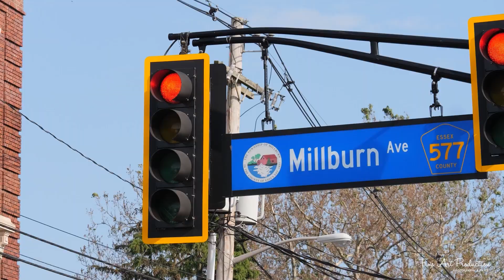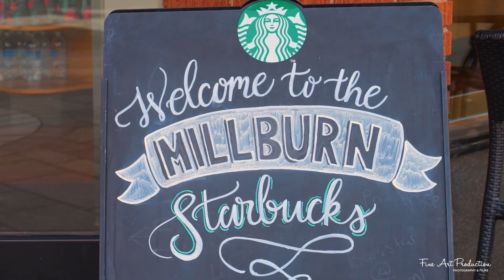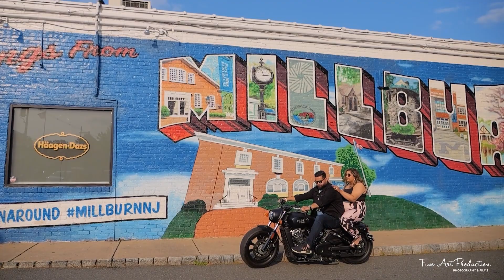Khushi and Monty's Enchanting Pre Wedding Love Story Video: A tale of Happiness, Love and Passion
Welcome to the heartwarming love story of Khushi and Monty, a couple whose journey is filled with Joy, love and their shared passions.

Khushi: her radiant personality brings happiness and boundaryless love to their relationship.

Monty: He stands out with his generosity, strong family values and
passion for cars and motorcycle.

Join us as we dive in to the beautiful chapters of their love story, witnessing the magic that unfolds when two soles unite.

From their first encounter at the Starbucks to the exhilarating adventures near beech side, New York City and many more. You will find true love and companionship.

As we explore their relationship through our lenses we are bringing Khushi's vibrant spirit and Monty's caring nature. Their shared love for cars adds an exciting dimension to their bond.
Both are from Hindu Punjabi Family where their cultural values meet seamless.

Prepare to be captivated by the moments of laughter, tenderness and underwiring support that define Khushi and Monty's Love story.

Through ups and downs, they navigate life's challenges with grace, reminding others to embrace the true love and joy.

Join us on this unforgettable journey as we celebrate Khushi and Monty's extraordinary love .Don't miss out on experiencing their love story that will touch your heart and leave you inspired. Hit the Play Button and let their love story unfold before your eyes.